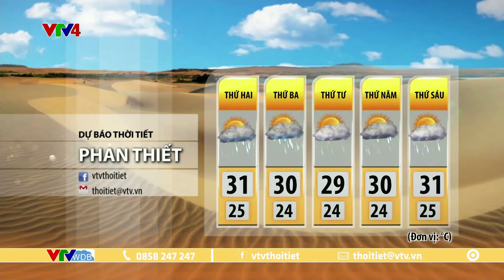Dự báo thời tiết du lịch 3 ngày tới từ ngày 04 đến ngày 06/11/2024 | VTVWDB